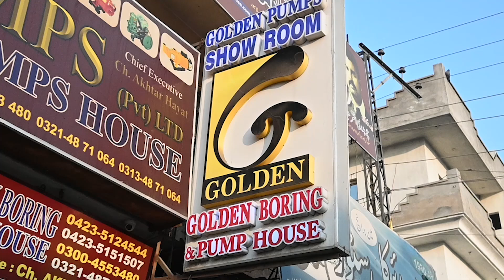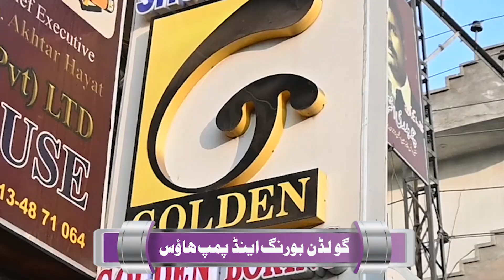lahore ka sab se bara water pump ka showroom | Golden Boring & Pump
hi friends, in this video i am gonna tell you that lahore ka sab se bara water pump ka kon sa hai showroom. that Davey Jet Water Pump | line Suction Pump | Best Pump for Water board line, complete review, donkey pump vs Davey Jet or other imported jet pumps what needs if it not work, donky pump is very congested because it need Belt Oil and other service in few month, same donky Warm Pump also required in few months. but this pump and other imported pump not need as soon, and also it provide good pressure rather then donky pump and also not getting high voltage as donky pump need, thats why i suggest to buy it.

Ceo: Ch Akhtar Hayat
Golden Boring & Pump House

More pumps information se my video link

we deal in all kind of products like !
(1)golden pumps
(2)shoaib pumps
(3)mono block pumps
(4)shahzad pumps
(5)Jet pump
(6)vacuumpump
(7)Suction pump
(8)SELFPRIMINGPUMP
(9)golda matic
(10)submersible pump
(11)Mud pump
(12)Sewage Pump
(13)Sludge Pump
(14)drainage pump system
(15)donkey pump
(16)Self Suction pump
(17)waram pump
(18)pressure pump
(19)deep well pump
(20)pressure controller switch
(21)pak german pumps
(22)pressure systems